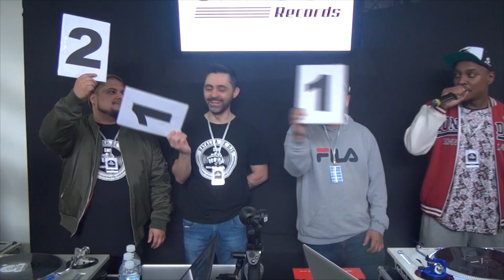SOCO NA GANGRENA DJ FABINHO VS DJ MS JAY